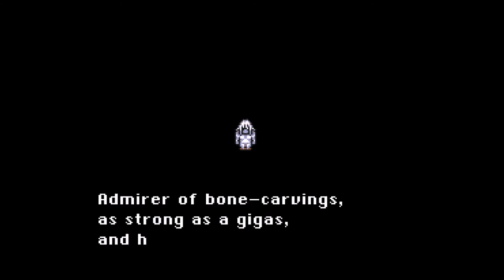FF6 BNW BFG - Segment 92: A Full Roster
First up is Tritoch. Reflect on everybody means that Thordain is his only attack. It's not exactly threatening. He's definitely one of the easiest bosses in BNW. Then we have another Tonberry, who is another candidate for that title.

Black Omen + Wave Scroll kill any encounter in Umaro's Cave. The Vanish that I applied during the Tonberry fight also somehow persisted the entire dungeon, so the enemies couldn't hit me either. There's nothing else to say.

Umaro is a fight that could have been hard a long time ago. Right now though, Mog is so tanky that he basically can't die no matter how derpy I act with the other three characters. And there was enough derpiness to go around in this fight. Each of the other three have powerful Fire attacks that can do major damage, and everybody but Shadow is protected from Ice. Unfortunately, I internalized Umaro's Blizzard attack as a healing move for some reason, so some part of my brain just tuned it out until I started specifically listening for it. So I didn't notice it killing Shadow every time. Combine that with me forgetting that Strago's cursor was on the Item command at one point, and I ended up making a complete mess of things.